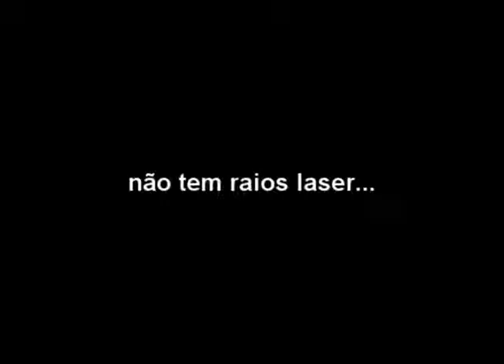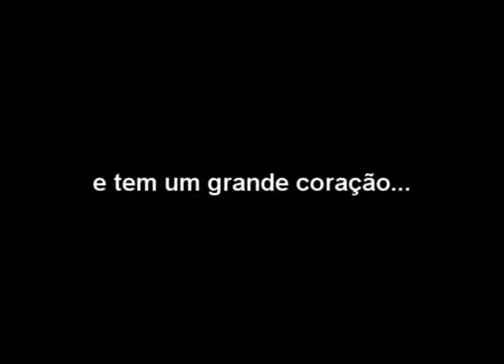Heróis do cotidiano